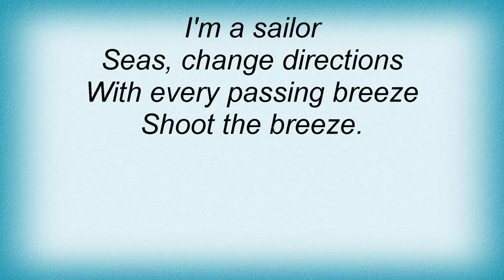Riot - Over To You Lyrics